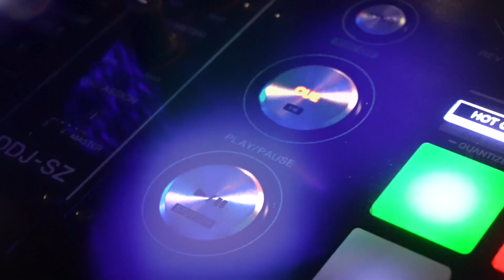Female Vocal Trance | Uplifting Trance 2023 Progressia 138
🔔 Click that Bell icon to get notified of - PROGRESSIA - dropping every week!
Progressia Podcast - nice vocal trance where you will experience the beauty and power of the voice. Feel the euphoria with uplifting trance and 138 bpm. Crazy melodies of progressive trance, will not leave you indifferent. Everyone will find the music to his mood.
Tracklist
00:00 Intro
00:28 Cubicore, July Mell  - Remember Me
02:41 Giuseppe Ottaviani, Ilan Bluestone - Futuro
06:04 Angelic - It's My Turn (Luke Bond Remix)
09:35 Shugz - Hit Me
11:34 David Forbes - Dreamstate
14:11 Hit The Bass, Susie Ledge - Where The Angels Hide
17:55 Ilan Bluestone feat. EL Waves - Tonight
20:22 Derek Ryan - Thrive
22:46 Simon Patterson - UP
26:12 Tensteps feat. Linney  - Broken Ones
30:38 Above & Beyond feat. Marty Longstaff - Chains (Maor Levi Mix)
35:00 Alex M.O.R.P.H., A.R.D.I - Guadalupe
39:39 Mike Zaloxx - Luminar
43:39 HALIENE & Maratone - Make It To Tomorrow
48:07 Talla 2XLC - The Door
51:48 Activa & Shannon Hurley - Return To Life (Roman Messer Remix)
54:07 Aneym, Dan Chase - What I Am
►Thank you for this hour spent with me